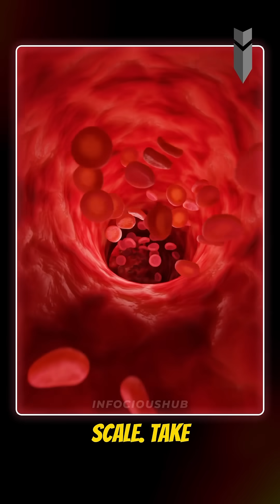How Many Atoms in the Universe?